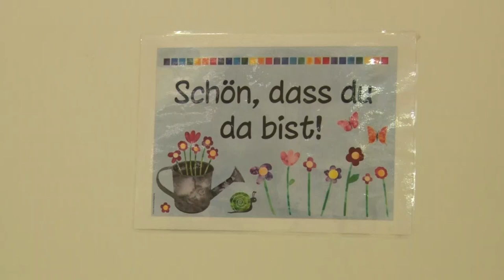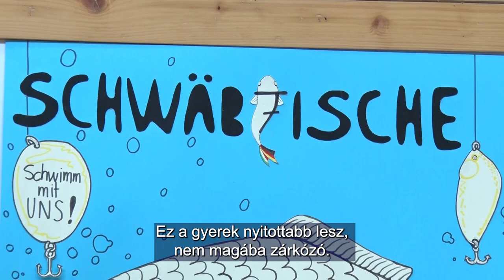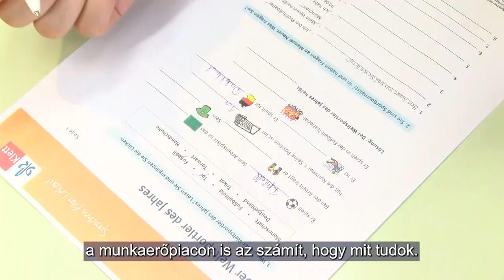A nemzetiségi oktatás aktuális kérdései / Aktuelle Fragen des Nationalitätenunterrichts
Elkészült a Magyarországi Németek Országos Önkormányzatának új stratégiája. Manz Alfréddal, az oktatási bizottság elnökével még a stratégia kidolgozása idején beszélgettünk a nemzetiségi oktatás aktuális kérdéseiről. Véleménye szerint új hozzáállásra és új módszerekre van szükség, mivel egyre kevesebb gyermek hoz magával otthonról német nyelvtudást.

 Die neue Strategie der Landesselbstverwaltung der Ungarndeutschen liegt vor. Mit dem Vorsitzenden des Bildungsausschusses, Alfred Manz haben wir noch vor der Vorstellung der neuen Strategie über die aktuellen Fragen des Nationalitätenunterrichts gesprochen. Laut ihm ist eine neue Einstellung erforderlich, da immer weniger Kinder von zu Hause Deutschkenntnisse mitbringen.